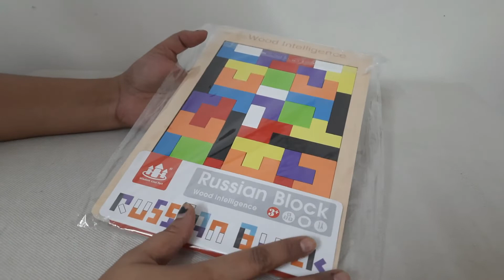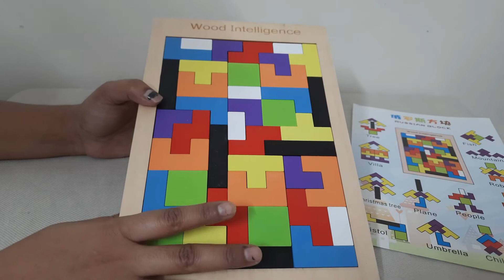Tetris Puzzles for Kids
👉Purchase from Amazon👇:

👉Description:
Toyshine Tetris Puzzles for Kids , Wood Intelligence Brain Games Building Blocks 40 Pcs Tangram Jigsaw Teasers Educational Toy, Children Puzzle Board Game for Ages 3 + Boys Girls

tetris puzzles online
tetris game
tetris meaning
puzzle solve
tetris blocks
tetris song
tetris toy
softbody tetris
tetris pop it
tetris minecraft
pop it challenge
puzzle puzzle
tetris beatbox